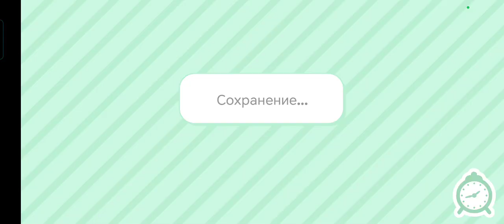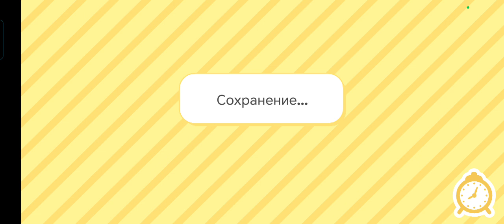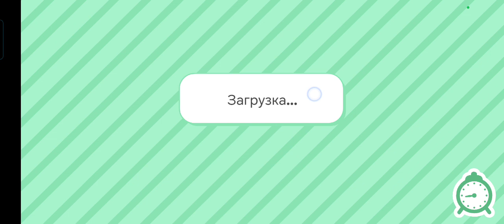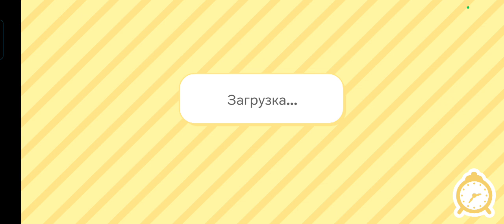кино Toca Boca часть 6